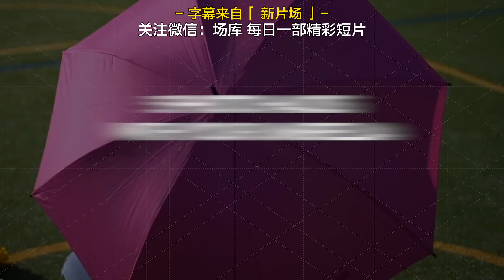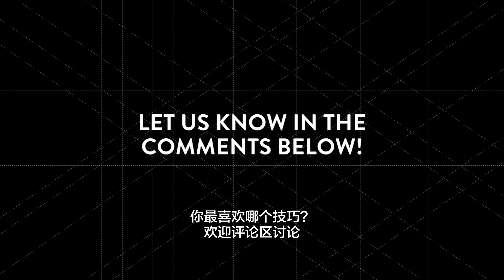你能用到的拍照技巧《一把伞拍出质感好片》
生活中的一切都能用来作为拍摄道具，比如一把雨伞，油管摄影团队COOPH最新创意视频就为大家讲解了5个雨伞拍照小技巧，谁说雨伞只能用来挡雨，这样拍照真的很高级。